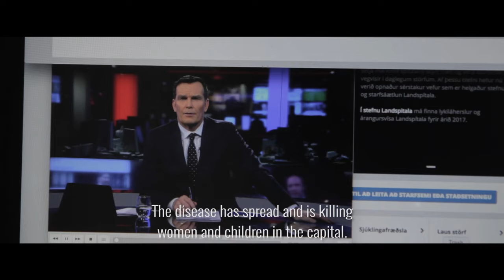Läkaren Som Hatar Sjukdomar (Segment from the festival contribution of medicine students 2017)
"In a nation riddled with disease, is one man who has had enough"

Director, editor and soundproduction: Ólafur E. Ólafarson

Camera: Jóhann Bjarni Pétursson

Script: Kjartan Þórsson, Jónas Bjartur Kjartansson, Ágúst Ingi Guðnason

Drone: Pétur Andri Guðbergsson

Special thanks to:

Ólafur E. Ólafarson
Jóhann B. Pétursson
Karl Andersen
Kristín Huld Haraldsdóttir
Ragnar Freyr Ingvarsson
Óttar Proppe
Logi Bergmann
Þór Ægisson
Staff at Landspítali Hospital
Sindri Snorrason
Máni Hrafnsson
Unnsteinn Jóhannson
Hilda Hrönn Guðmundsdóttir
Rósamunda Þórarinsdóttir

Upright Music
"Even Heroes Die" Peter Jeremias
"Marvel Mania" Alan Pace, Matt McGuire